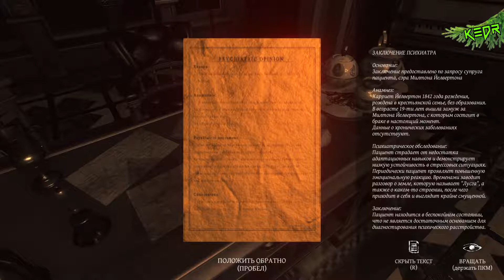ЧЕГО????►Lust for Darkness►ЧАСТЬ 3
►Это прохождение Lust for Darkness ЧАСТЬ 3►ЧЕГО?
►Группа в вк в ней много интересного!